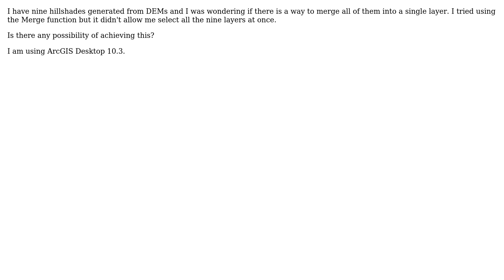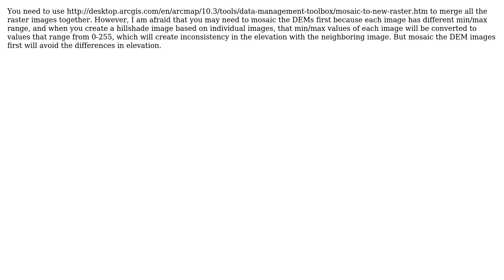GIS: Merging Hillshades in ArcGIS Desktop?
With thanks & praise to God, and with thanks to the many people who have made this project possible! | Content (except music & images) licensed under CC BY-SA | Music | Images & others | With thanks to user PolyGeo user Akinbowale Mark Akintayo user ahmadhanb and the Stack Exchange Network Trademarks are property of their respective owners. You are responsible for your own actions.